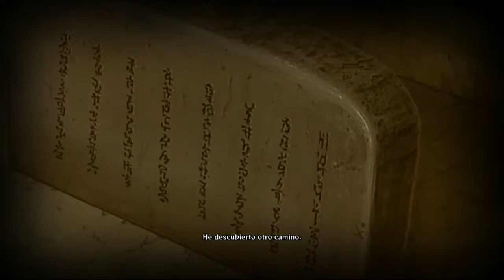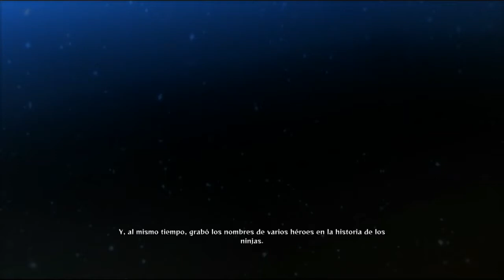NARUTO SHIPPUDEN: Ultimate Ninja Storm 4 Parte 4 Gameplay Español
El Camino De La Separación
-Sueños Y Coexistencia

El Campo De Batalla De Los Chicos (Parte 2)
-Rin Secuestrada
-Los Dos Unidos
-Ojos Heredados